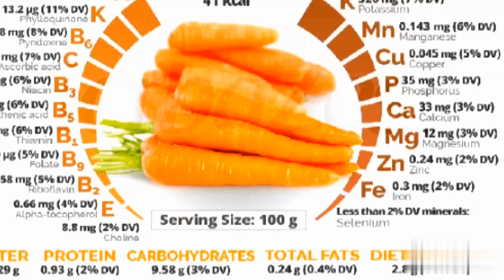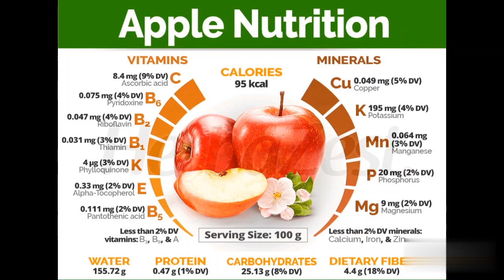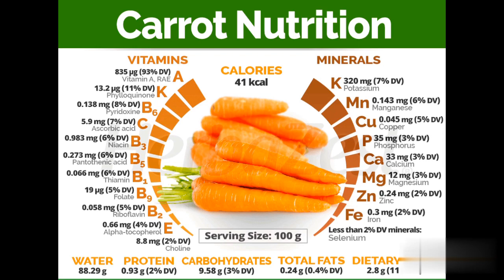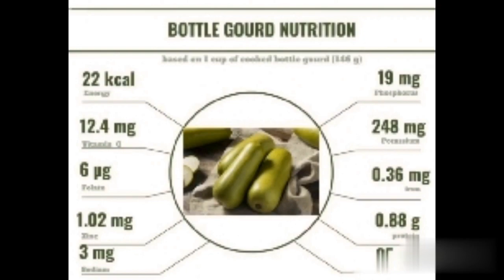3Ways Basic Carrot Recipes For Baby| ImmunityBooster,Good For Eye, Healthy Skin Baby Food| BabyFood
3Ways Basic Carrot Recipes For Baby| ImmunityBooster,Good For Eye, Healthy Skin Baby Food| BabyFood